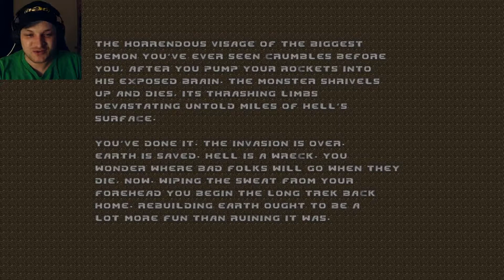Brutal Doom - Hell on Earth M30 Icon of Sin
My play through of Brutal Doom Hell on Earth, level 30 Icon of Sin, with commentary and narration where appropriate.

Unfortunately I don't remember where I found the custom HUD and lighting/textures pack.